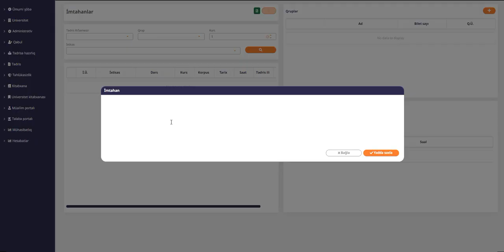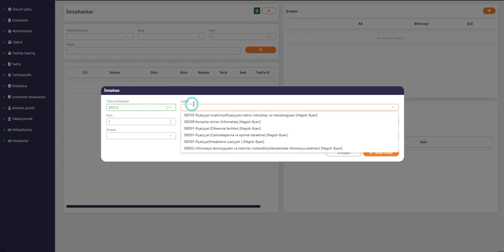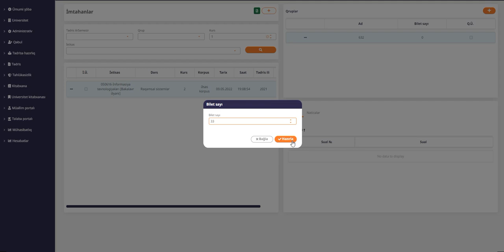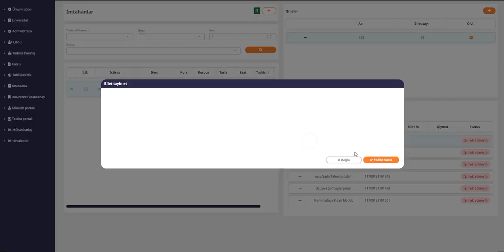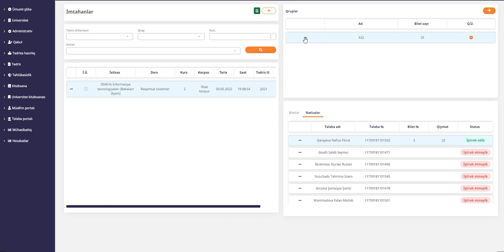İmtahan prosesinin aparılması